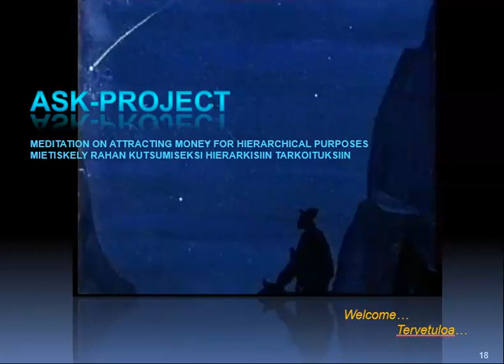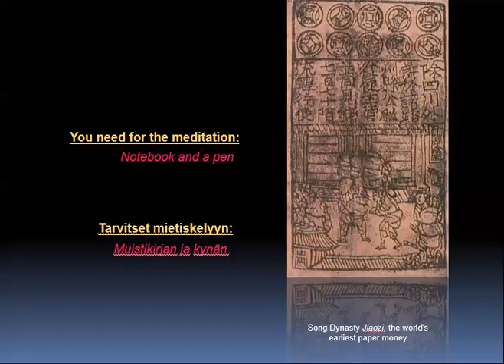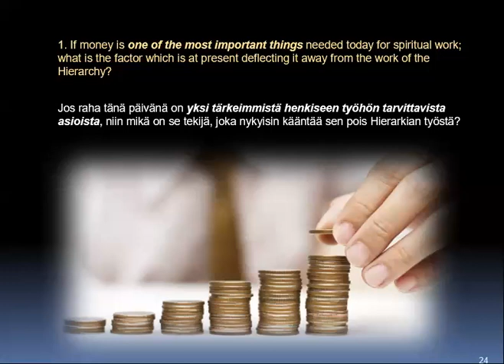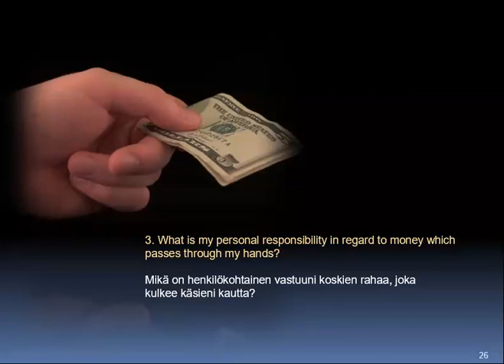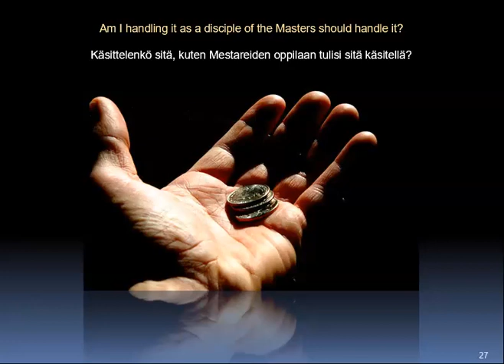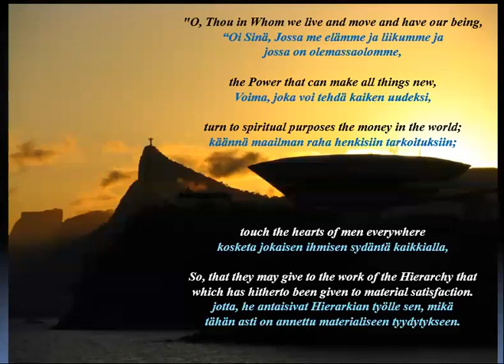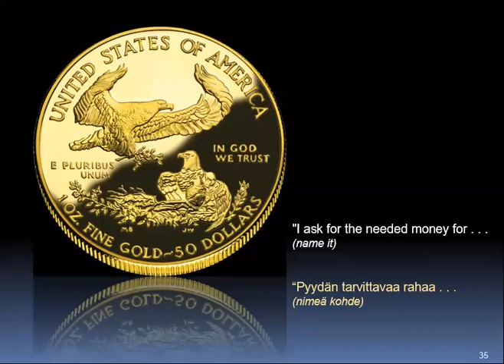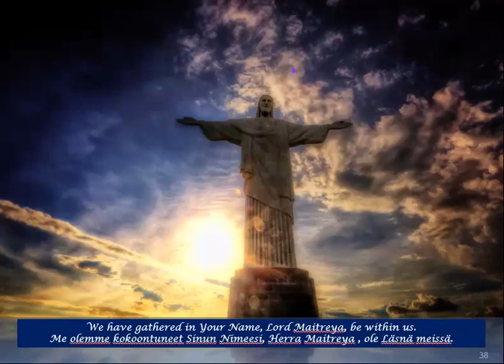2023 ASK Attracting Money for Hierarchical Purposes - 23Apr2023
2023 ASK Attracting Money for Hierarchical Purposes - 23Apr2023

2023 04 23 ASK Money TR